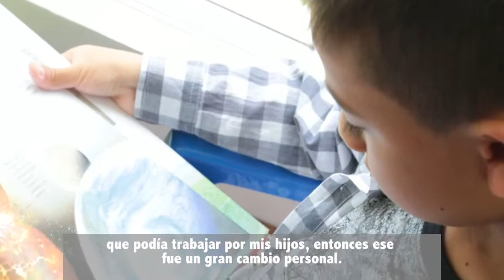El teletrabajo empodera. Famisanar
Este lindo caso de éxito nos muestra los beneficios que puede tener una persona con problemas de salud al implementar el teletrabajo.